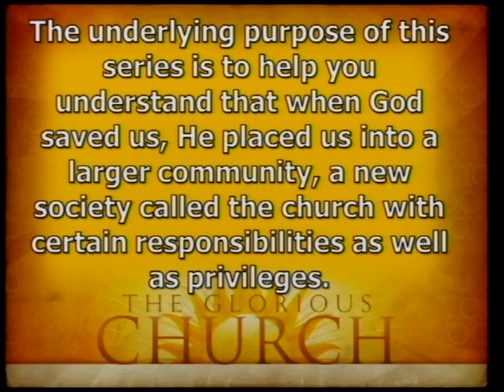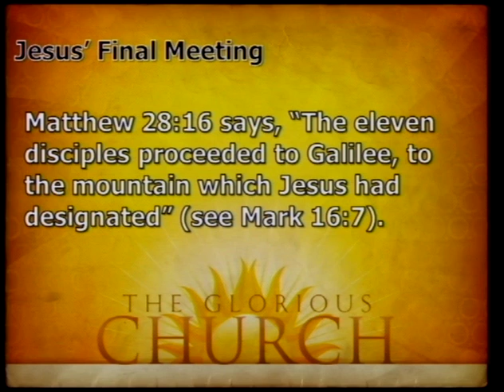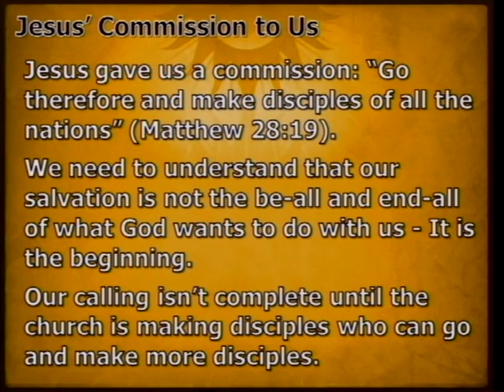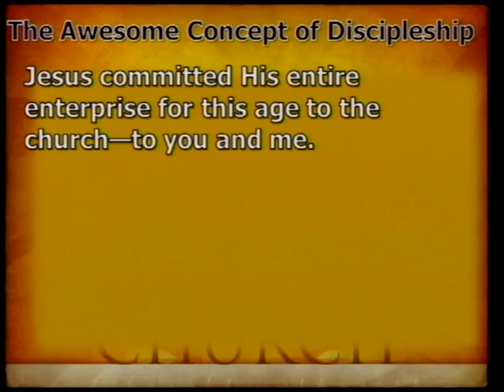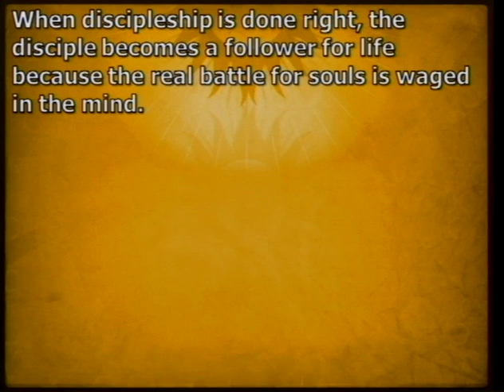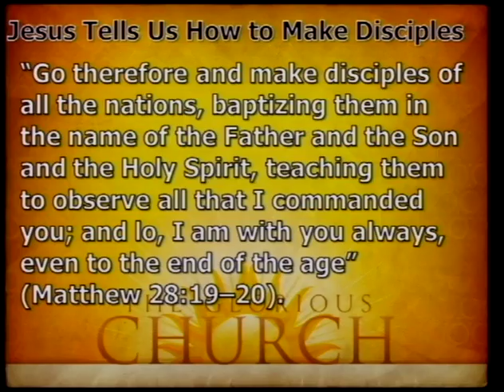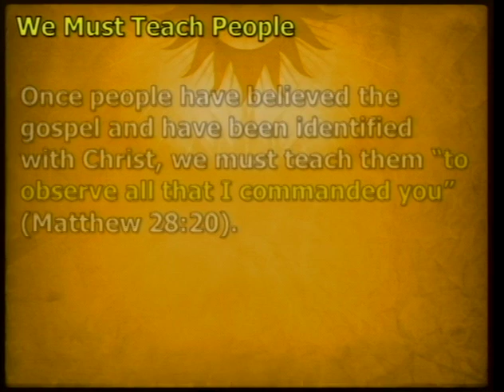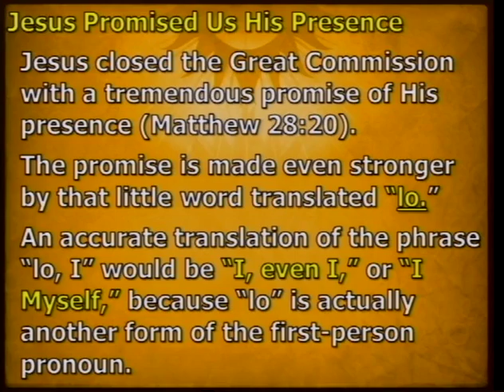The Glorious Church - Part 3 (10/23/11)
The Glorious Church Part 3